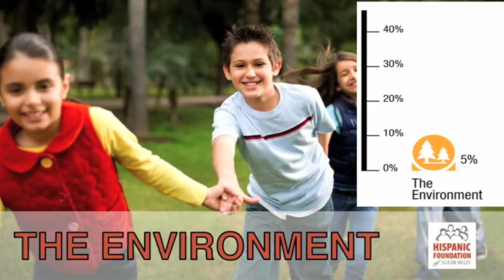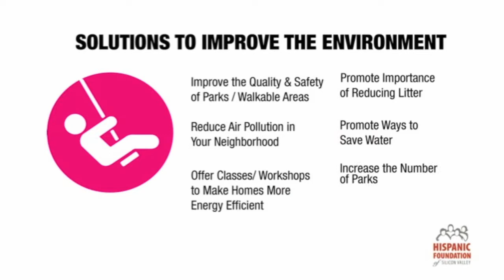"Voices of Change" Report--Environment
The program originally aired on CreaTV San Jose (Comcast Channel 30) on Wednesday, July 16th at 10 a.m. and 7 p.m.

By watching the program you will receive an understanding of the opinions of Silicon Valley Latinos on important quality life issues and their overall level of civic engagement in the region.

The findings in the "Voices of Change" report were gleaned from over six months of community surveys and focus groups carried out by the Hispanic Foundation across San Mateo and Santa Clara counties.

Hispanic Foundation President & CEO Ron Gonzales is joined by a panel of local experts including: Alicia Aguirre (City of Redwood City), Michele Beasley (Greenbelt Alliance), Matt Hammer (Innovate Public Schools), Matt Huerta (Neighborhood Housing Services Silicon Valley), Rocio Luna (Santa Clara County Public Health Department), and Alex Torres (East West Bank).